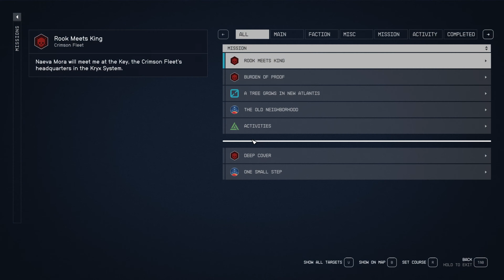04 Starfield Blind Playthrough Let's Play with Ultra Settings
04 Starfield  Blind Playthrough Let's Play with Ultra Settings

Salutations Cosmonauts! This is a blind   Starfield playthrough. I am so excited to delve into this game. It looks to be a huge and expansive science fiction world that I'm dying to explore. I have only watched 2 videos about this game and they were both reviews and know very little else about what to expect nor what sort of play styles that I'll have to choose from.

Its been a long time since Bethesda created an entirely new game that isn't Fallout or The Elder Scrolls related. Will it be any good? I guess we'll find out first hand.

Thank  you for giving my channel a chance. I know all the big Youtubers are playing the game, so it really means a lot that you chose to watch, at least the first ep, by little-o me.

I hope you have a great time.

System Specs:
I9 1300k
4090
32gb 6000 ddr 5
2 TB ssd 4th gen